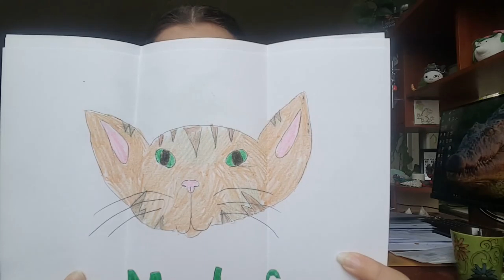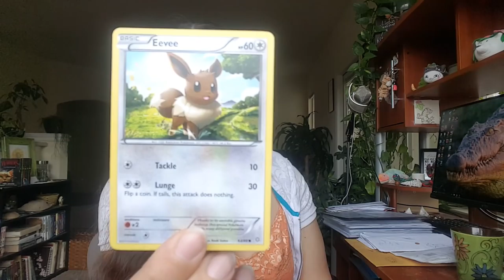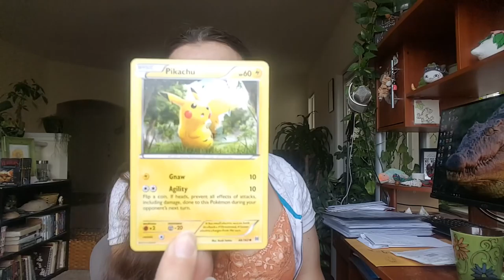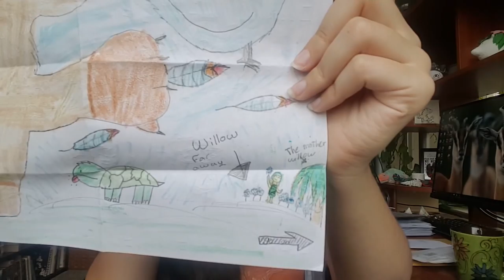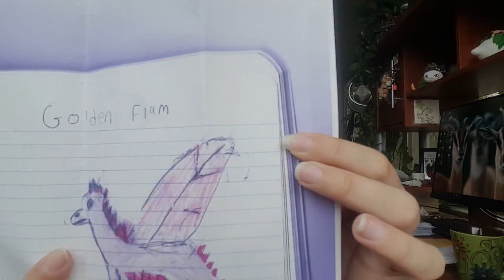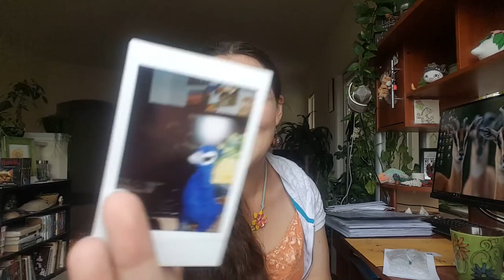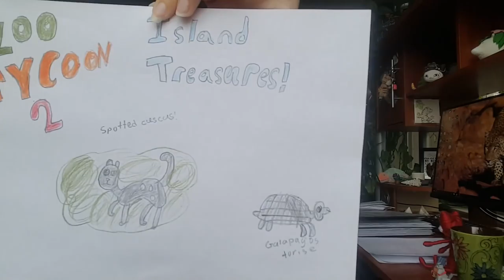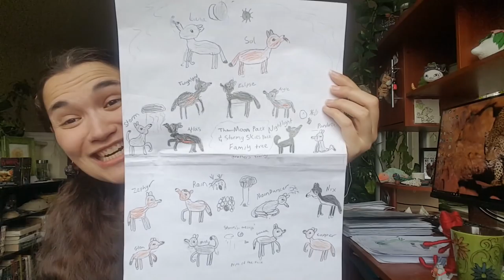Gifts from the Bird Master!! || Snail Mail Vlog! Part One!